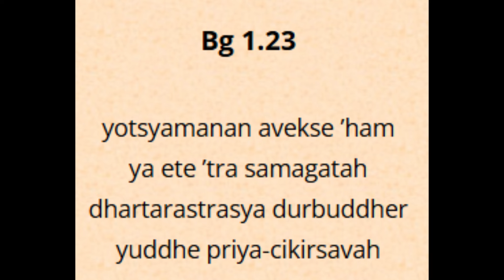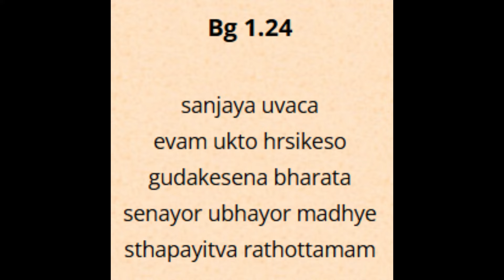Forget Bhagavad Gita 1.23 To 1.24 ISKCON Vrindavan Live: 10 Reasons Why You No Longer Need It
Bhagavad gita verse Bg 1.23
yotsyamanan avekse ’ham
ya ete ’tra samagatah
dhartarastrasya durbuddher
yuddhe priya-cikirsavah

Bg 1.24
sanjaya uvaca
evam ukto hrsikeso
gudakesena bharata
senayor ubhayor madhye
sthapayitva rathottamam